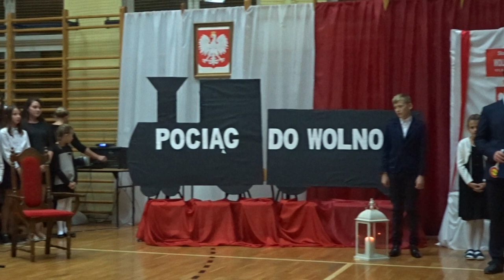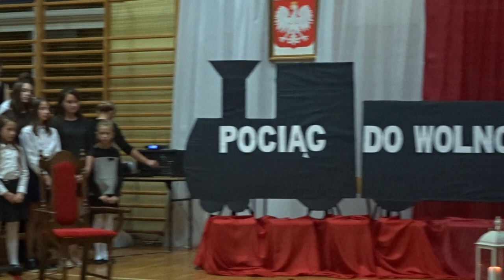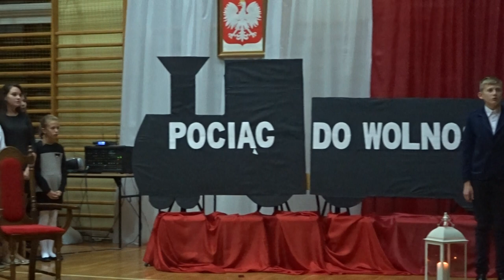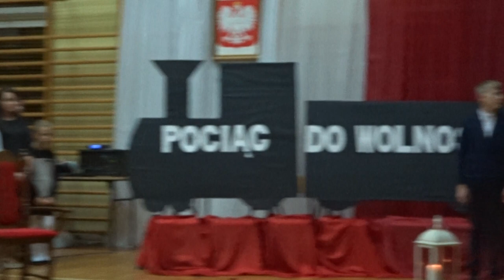100 ROCZNICA ODZYSKANIA PRZEZ POLSKĘ NIEPODLEGŁOŚCI - UROCZYSTOŚĆ ŁĄCZANY CZ.2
ZSP Łączany